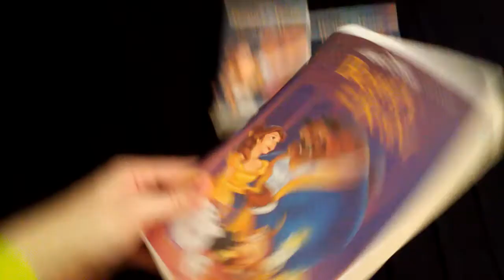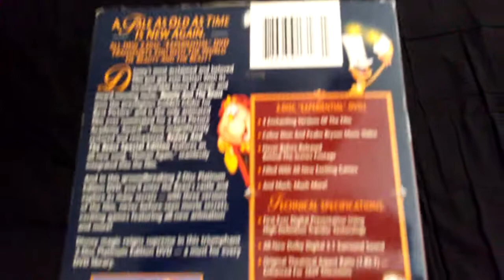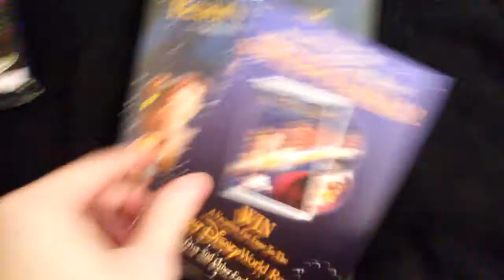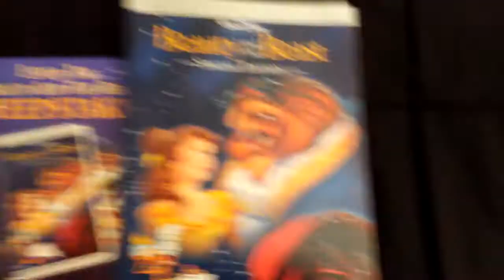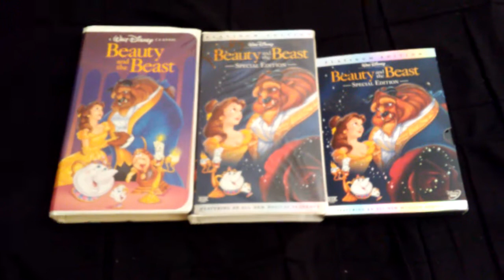My Beauty and the Beast VHS and DVD Video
Here are my Beauty and the Beast 1992 VHS, and my 2002 VHS and DVD Special Edition! On the Platinum Edition, it features a musical sequence called Human Again! And it has Belle with a beautiful, yellow ball gown. So anyway, happy 30th anniversary of Beauty and the Beast!